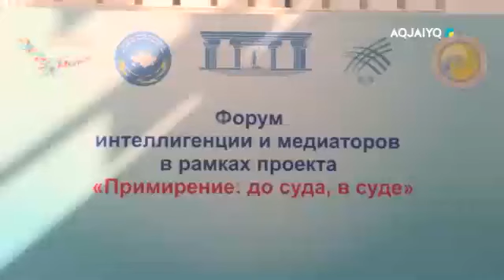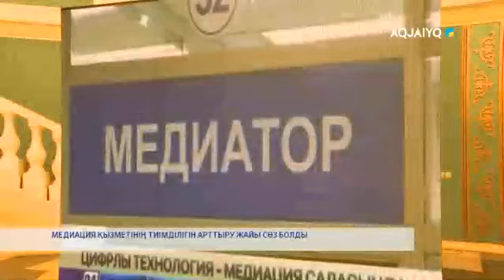МЕДИАЦИЯ ҚЫЗМЕТІНІҢ ТИІМДІЛІГІН АРТТЫРУ ЖАЙЫ СӨЗ БОЛДЫ